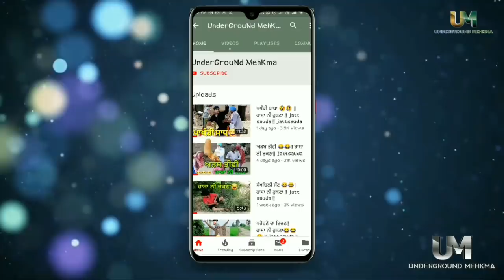ਵੱਡਾ ਕਲਾਕਾਰ😂 || ਹਾਸਾ ਨੀ ਰੁਕਣਾ || jattsauda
Gurwinder singh
Sunny chahal
Deep samaon
Shinda samaon
Navjotpb31
Bhindipb31
Harbans chahal
Avtar Dhiman About:- My name is Gurwinder singh . I'm  from Punjab and I am graduated .  Now i'm pursuing youtube  Full time. I make family  friendly clean comedy &  Vlogs on this channel for everyone to enjoy with their family and there is a educational message in my every video. You don't need earphones to watch my videos.

Thanks for Reading. Equipments used in this video:-

Y2 mobile :-I KALL Z4 Smartphone (4GB, 32GB) (5.5 Inch, Grey)

Boya mic